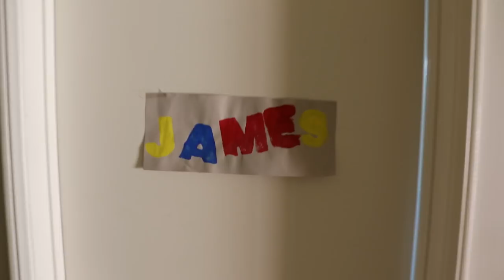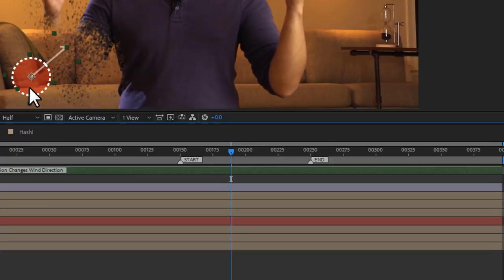Action Movie Kid Doesn't Feel So Good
James will do anything to skip camp.

to see tutorials and get the tools I use to make Visual Effects.